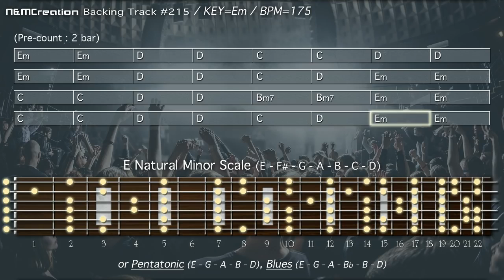80s Melodic HARD ROCK Backing Track music in Em Guitar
To discover more about 80s Melodic HARD ROCK Backing Track music in Em Guitar check out: 🏽👉🏾 😎 The best Resources For Musicians

This video is all about Modern METAL Backing Track in Cm but may fall into the following genres too:
-electronic guitar backing track E minor 🎸
-electric guitar 🎸
-jam track 🎶
-pop rock

😆 If you want to learn more regarding e80s Melodic HARD ROCK Backing Track music in Em Guitar and other amazing musical videos, I suggest you have a look at our other video clips